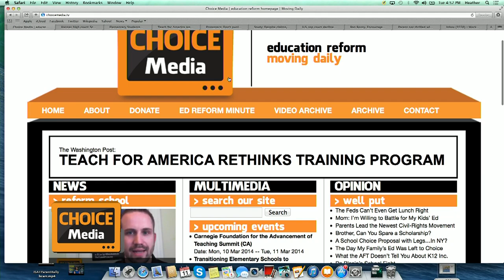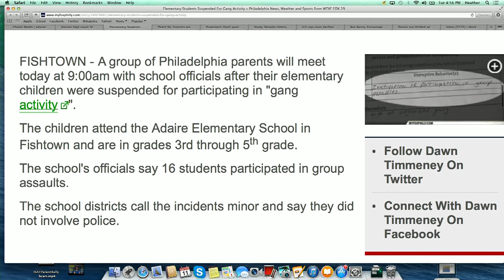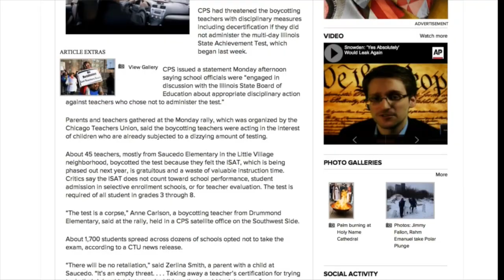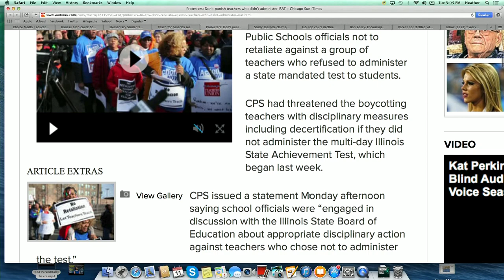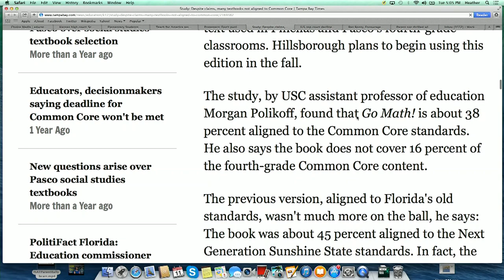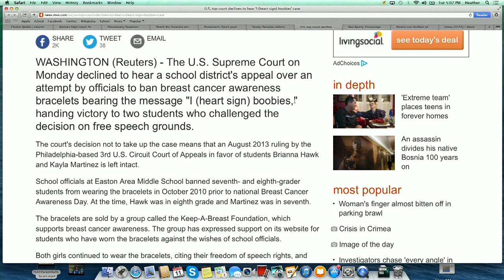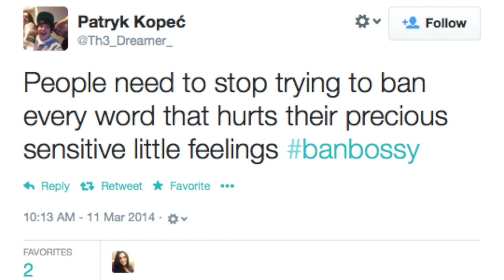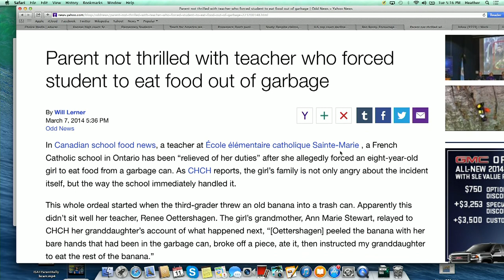Reform School 3/11/14: Dave Trabert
This episode features Kansas Policy Institute's Dave Trabert, as well as a heavenly voice from above.